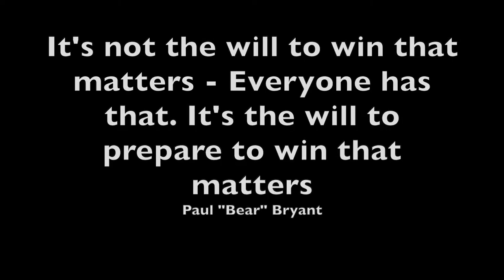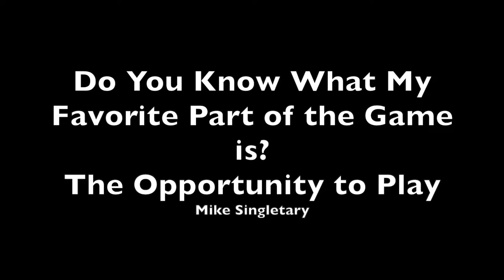Landon Basketball 2018 2019